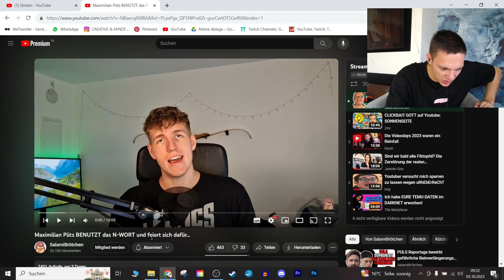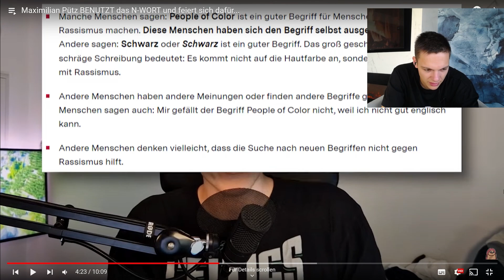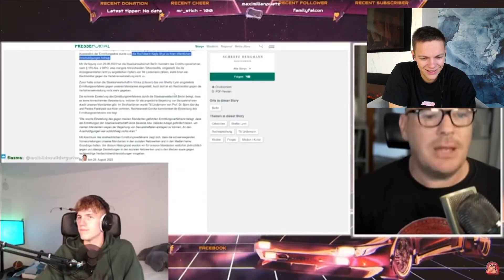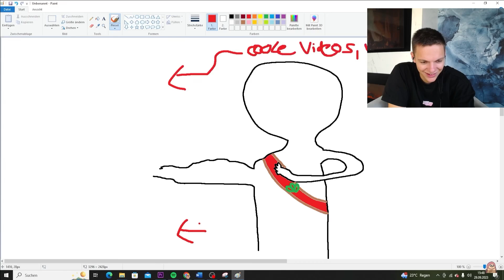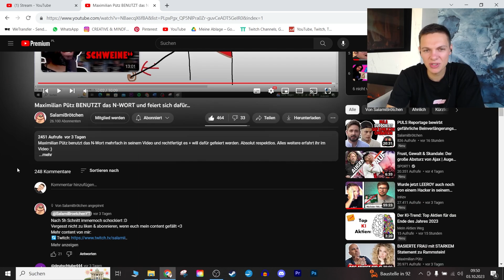MAXIMILIAN PÜTZ sagt das N-Wort & wird dafür beerdigt